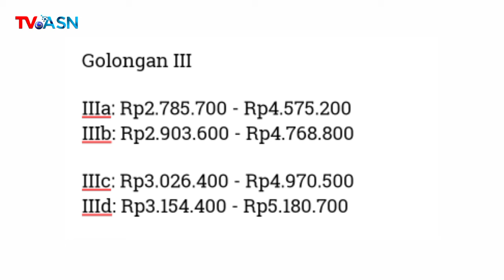Kabar Gembira || Menkeu Sri Mulyani Sampaikan Inilah Sosok Mengumumkan Kenaikan Gaji PNS 2025.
Kabar Gembira! Menkeu Sri Mulyani Sampaikan Inilah Sosok Mengumumkan Kenaikan Gaji PNS 2025! Segini Nominalnya yang Berlaku Saat Ini.

SELAMAT DATANG DI CHANNEL RESMI
YOUTUBE TV global ASN @Info_ASN  YANG MENYAJIKAN
BERITA UPDATE SEPUTAR PNS,ASN,PENSIUNAN
PNS,PPPK,HONORER,CPNS,PENDIDIKAN,
ACTUAL,TERUPDATE,TERPERCAYA SETIAP HARINYA
DAN BERITA BERMANFAAT UNTUK KITA SEMUA.

2025 terbaru, gaji pensiunan pns, gaji pensiunan naik, gaji pensiunan tahun 2025, gaji pensiunan pns tahun 2025, gaji pensiunan lama, gaji pensiunan tni.
gaji ke 13 tahun 2025 kapan cair, gaji ke 13, gaji ke 13
2025, gaji ke 13 pensiunan
RUU SISDIKNAS, komitmen kemdikbud tingkatkan
kesejahteraan guru,